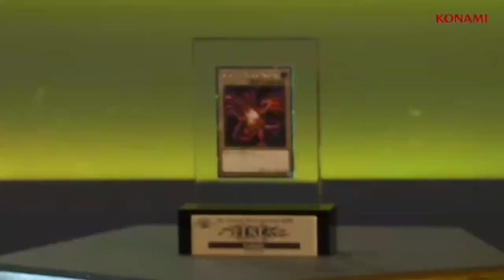KC Grand Tournament 2022 Main Tournament Championship - Yu-Gi-Oh! DUEL LINKS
Watch our livestream of the KC Grand Tournament 2022 Main Tournament Championship - Yu-Gi-Oh! DUEL LINKS!

2020 Studio Dice／SHUEISHA, TV TOKYO, KONAMI